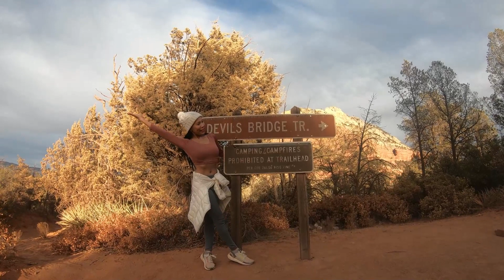Sedona Hike in (4K)